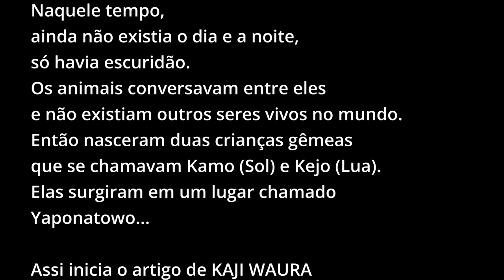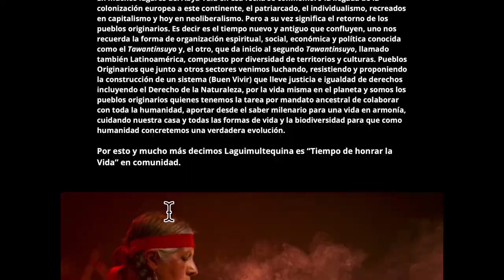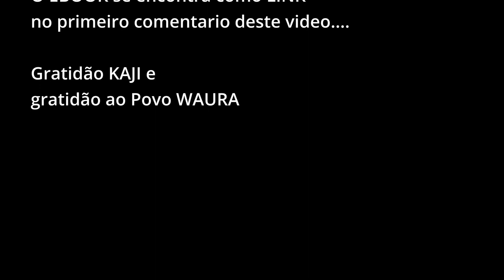Kaji Waura (Xingu) grava video por motivo do lançamento do EBOOK "de ABYA YALA com Amor"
na sexta feira 18 de FEV apresentamos o EBOOK coletivo, feito por 15 indigenas de 12 Povos Originarios... KAJI WAURA tem um capitulo no EBOOK e embora tentou muito conectar a internet para participar da FOGUEIRA DIGITAL. a internet no Xingu estava pésima e nao lhe permitiu conectar. por isso, ele gravou este video que enviou ao dia seguinte... Na sua comunidade, no meio do XINGU, com seus parentes WAURA, Kaji celebrou o EBOOK e partilhou a energia conosco.

15 indígenas unem Argentina, Brasil e Equador lançando um Ebook.

Após dois meses de intercâmbios digitais, cada indigena traz para o livro coletivo uma mensagem para nossa humanidade que hoje renasce.
“Diversidade Indígena Viva” é um dos 20 projetos selecionados no Edital IberCultura Viva de Apoio a Redes e Projetos de Trabalho Colaborativo 2021. “Diversidade Indígena Viva” é uma semente que começou a germinar como uma comunidade colaborativa de aprendizagem, através da participação de 15 indígenas, de 12 diferentes etnias, provenientes de distintas regiões de Argentina, Brasil e Equador. 07 homens e 08 mulheres, anciãos, adultos e jovens, iniciaram em outubro de 2021 a partilhar experiências, opiniões, visões, saberes e sentimentos através das ferramentas digitais, de forma sincrônica, realizando 06 "fogueiras digitais" (em zoom com transmissão pelo YouTube), encontros de aproximadamente 2 horas cada um, deixando a palavra fluir como tradicionalmente acontece nas comunidades indígenas quando se reúnem envolta do fogo. Destas fogueiras participou também o realizador audiovisual Sebastián Gerlic que, livremente, editou faíscas das fogueiras em mais de 40 vídeos curtos. A comunidade também vem valendo-se de dois grupos de WhatsApp para, assincronamente, dialogar e projetar a produção de um Ebook.
O coletivo entende que existe uma diversidade de sabedorias indígenas vivas que inspiram, e podem inspirar mais ainda, a humanidade, que neste especial momento está renascendo no caldo das sobrepostas crises: a ambiental, a economia, a sanitária... A humanidade está na crista de sua terceira grande virada, desafiada a mudar seus paradigmas, urgida a sair da cultura extrativista assassina e suicida e se harmonizar através de uma cultura biocêntrica, de bem-viver para todos os seres.
A diversidade de sabedorias e conhecimentos vivos nas culturas dos indígenas de Abya Yala representam, força e rumo, para todos no Planeta Terra. Através dos 15 indígenas participantes desta aventura mensagens são e serão espalhadas para todas as pessoas, de crianças a adultos, inicialmente em conteúdos produzidos em português, espanhol e ou nas próprias línguas indígenas dos participantes. Desde a Argentina já participam: Tinkina Solita Tonokoté (Santiago del Estero); Lecko y Haylly Zamora Wichí (Chaco); Liliana Claudia Huarpe (Mendoza); e a Casqui Curaca Mariela Comechingón Sanavirón Tulián (Córdoba). Desde Brasil: Horopakó Desana (Amazônia); Cacique Kaji Waurá (desde o Xingú); Morubixabas Itamirim e Weramoru Tupi Guarani (São Paulo); Nhenety Kariri-Xocó (Alagoas) e Maria Pankararu (Pernambuco). Desde Equador: Lauro Jerônimo Saant e Yamanua Shuar (Amazônia); José Atupuña (Kichua) e Angel Ramirez Eras, da cultura Palta da região de Loja.

(quando o video for em español ativa as legendas que CUIDAMOS de fazer para vc!)

Fogueiras do projeto

EBOOK LINK no primeiro comentario - DOWNLOAD GRATUITO!!!